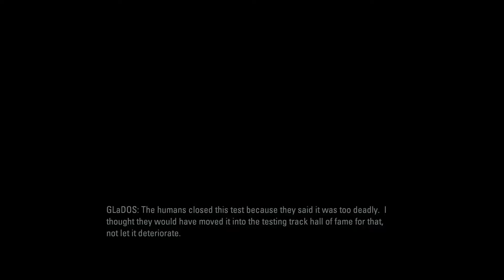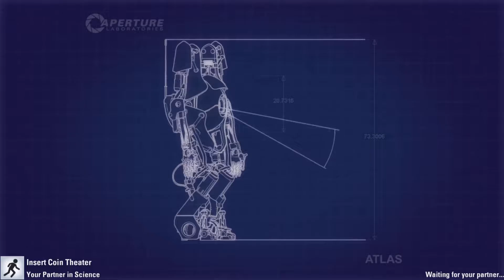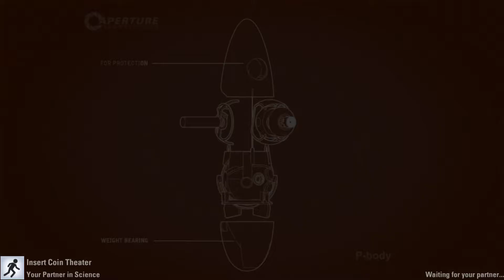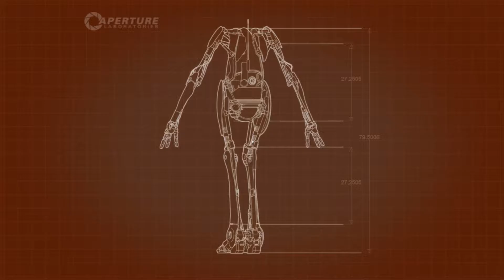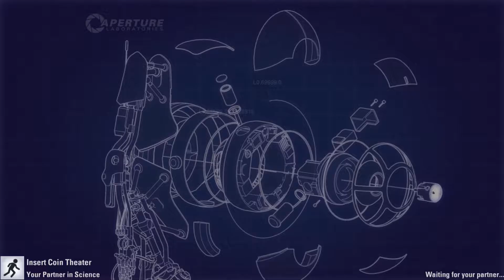Mandatory Social Interaction Show [Episode 38] - Portal 2 Co-op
The Mandatory Social Interaction Show is an excuse to play games and chat.